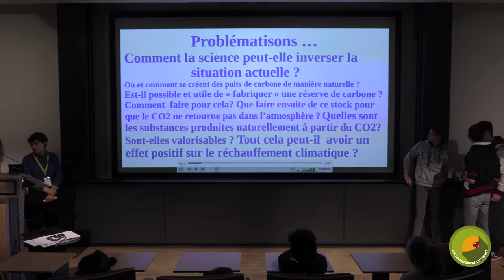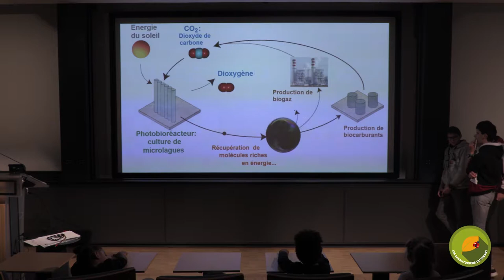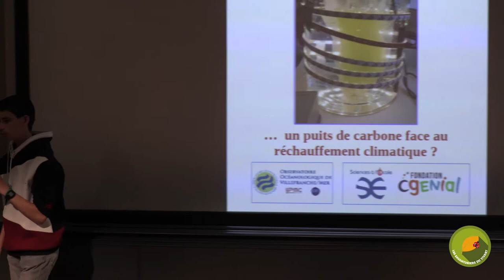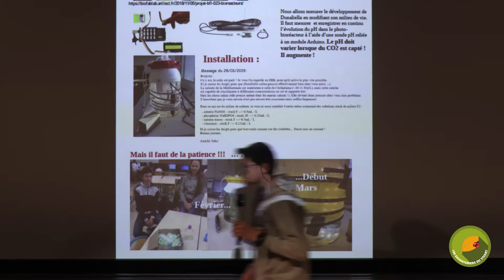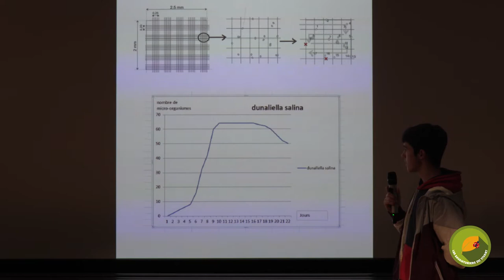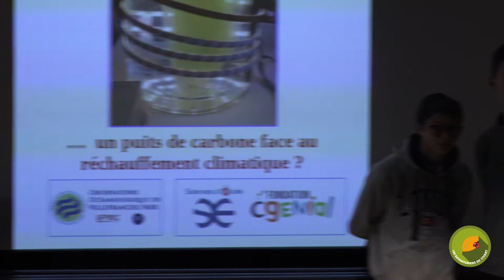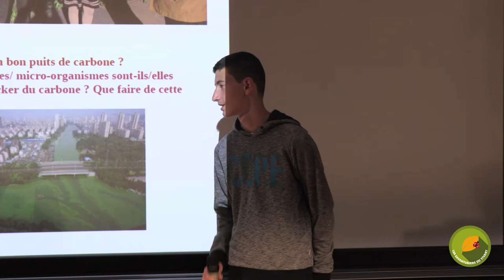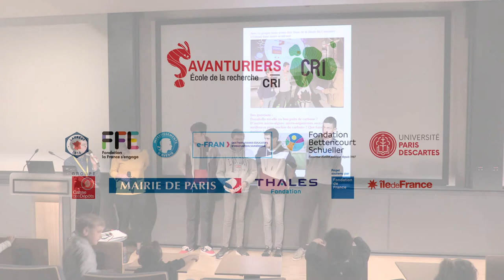Projet "Des micro-algues en Centre Bretagne" - 3e - Xavier Bosschaert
Classe de 3è de Xavier Bosschaert, enseignant au collège Romain Rolland à Pontivy.
Présentation de leur projet "Savanturiers du vivant (Biotechnologies)" au Congrès des Jeunes Chercheurs Savanturiers, le 06/06/2019 à Paris